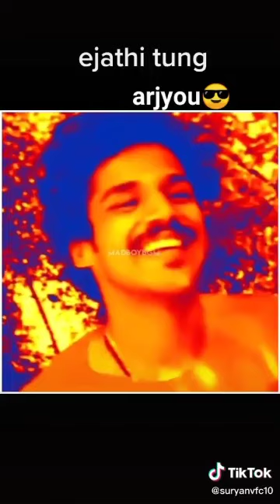എല്ലാവരും പാവം അർജുന്റെ നെഞ്ചതേക്കണല്ലോ roasted troll arjyou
അർജുൻ vs tiktok